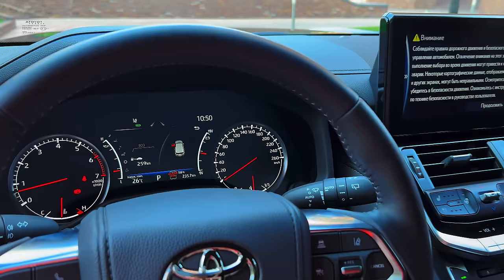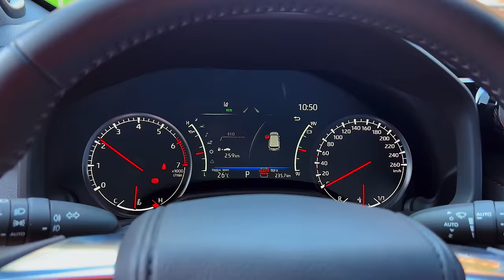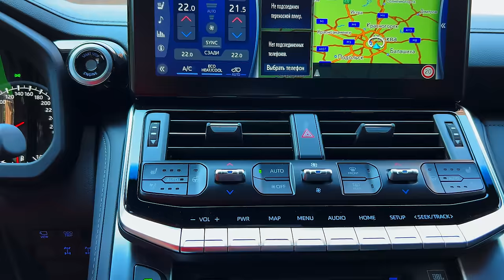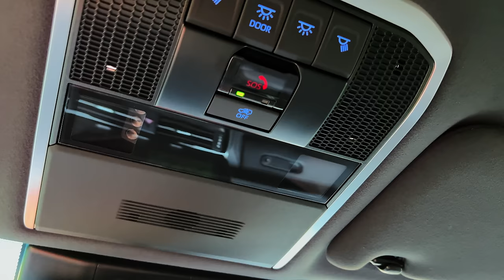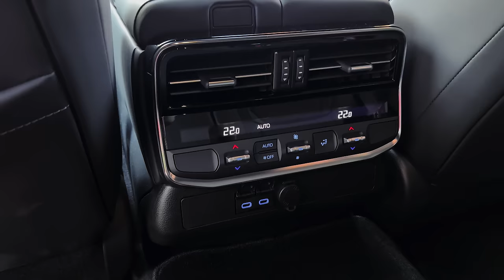2022 Toyota Land Cruiser KHANN Edition - interior and Exterior in Details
Thanks: KHANN

New Toyota Land Cruiser Debuts with 409-HP 3.4L Twin-Turbo V-6

The new 300-series SUV is enticing but won't be making its way to the U.S. market in this form. We may get a version as the next Lexus LX.

    Toyota has revealed the new 300-series generation of the Land Cruiser SUV.
    It has new engines including a twin-turbo 3.4-liter V-6 and a 3.3-liter turbodiesel V-6.
    We won't get this new model in the U.S., but we may get something similar as the next-gen Lexus LX.

Toyota doesn't redesign the Land Cruiser too often, so the arrival of this new 300-series model is a big deal. Compared with the outgoing 200-series iteration, this new Land Cruiser is lighter, more powerful, and has a far more modern interior. It'll go on sale in global markets but likely won't reach the U.S.—at least not in this form. After the Land Cruiser's recent discontinuation, the prevailing rumor is that America will only get the Lexus version of this new model, as the next-generation LX.

While we wait to see what Toyota does with this new model on our shores, we can dive into the specs. It weighs a claimed 440 pounds less than its predecessor and uses two new engines: a gasoline twin-turbo 3.4-liter V-6 with 409 horsepower and 479 pound-feet of torque or a turbodiesel twin-turbo 3.3-liter V-6 with 304 hp and 516 pound-feet of torque. A ten-speed automatic transmission and—naturally—four-wheel drive are standard across the board.

The new design doesn't look radically different from the current model, but the front end has a more prominent grille and a snazzier lighting setup, while the rear has new taillights and a reshaped tailgate. Inside, the cabin benefits from a significant upgrade with a large tablet-style infotainment screen and a cleaner dashboard layout. Three rows of seats will be available, and the third row appears to fold into the floor—a change from the current model, which requires you to flip and fold the wayback seats up towards the windows for more cargo capacity.

We should hear more about Toyota's future plans for the Land Cruiser soon, and we're curious to see what happens—if anything—with the nameplate in the U.S.